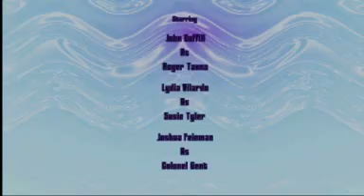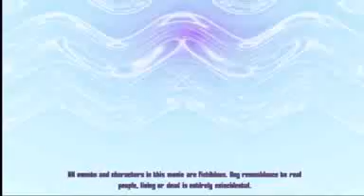The Silent Noise - part 2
That's the second movie of the series "The Silent Noise". enjoy